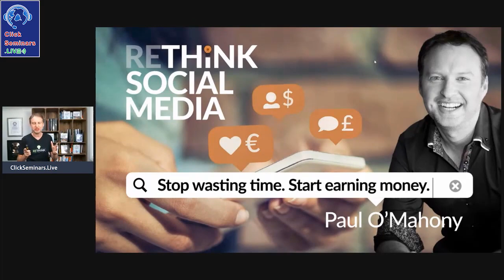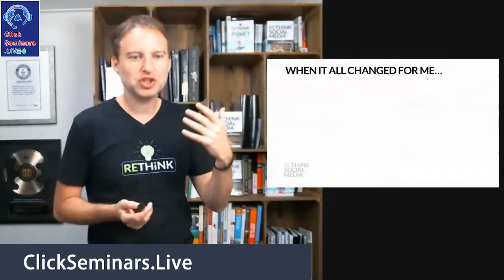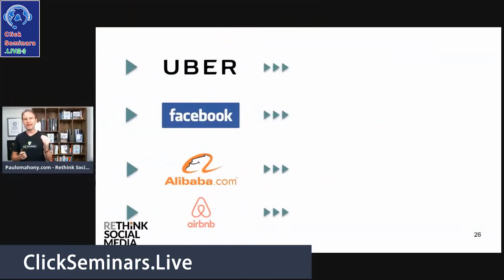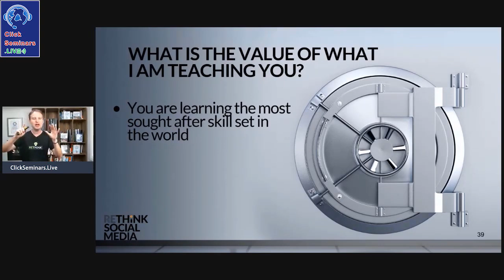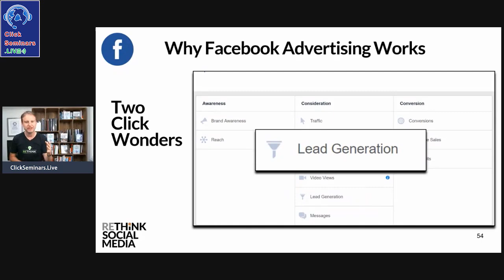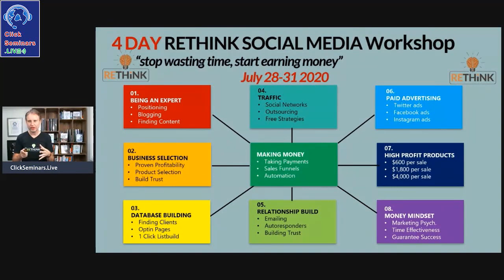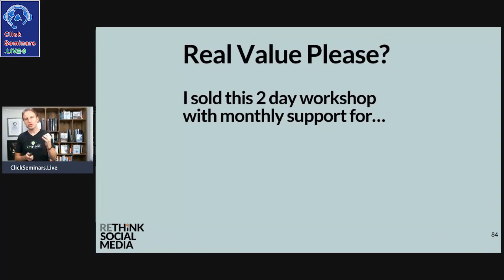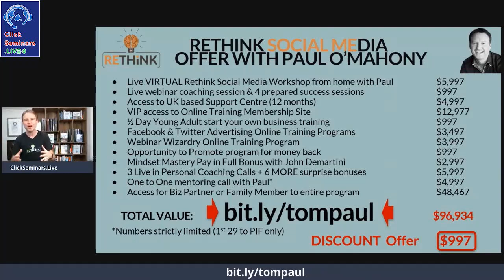Click Seminars LIVE - Paul O'mahony Showcase